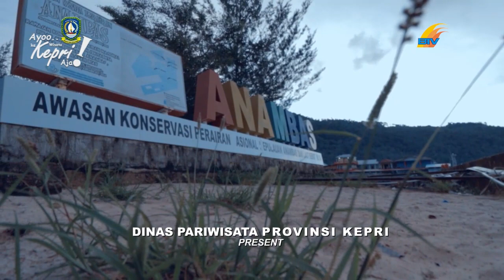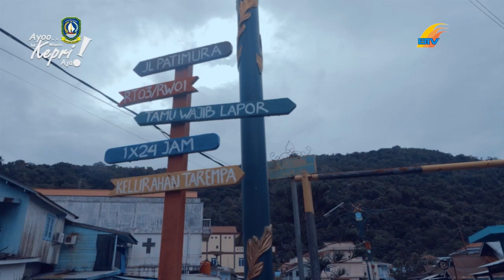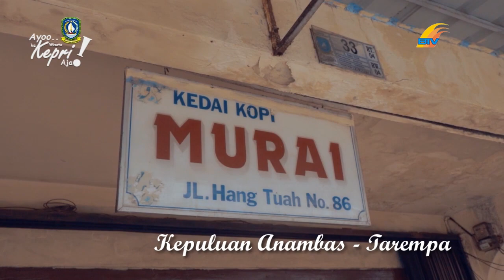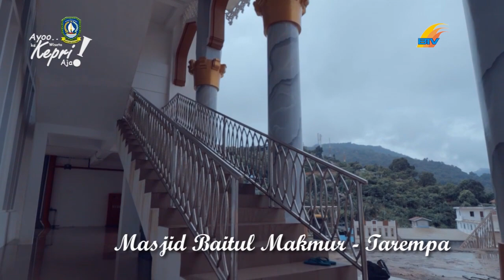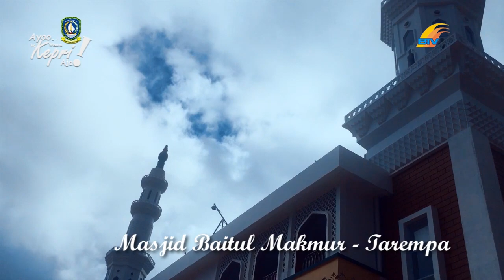EPS DESTINASI WISATA RELIGI KEPULAUAN ANAMBAS